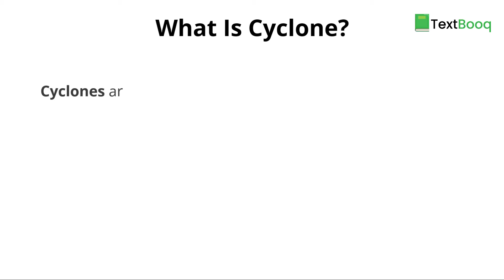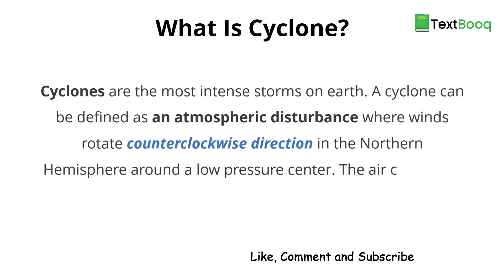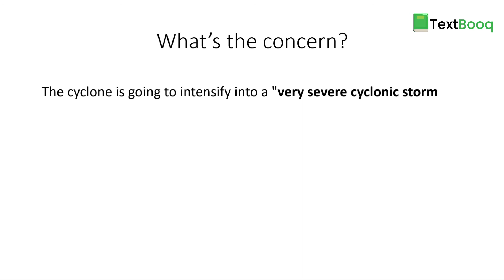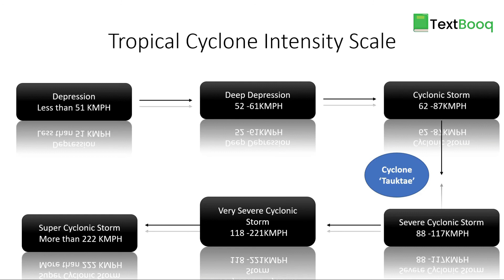Know About Arabian Sea Cyclone Tauktae | Cyclone Tauktae 2021 | Cyclone Tauktae Update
The cyclonic storm Tauktae is expected to become a 'severe cyclonic storm'
Cyclonic Storm Tauktae: More than 50 teams of the NDRF (National Disaster Response Force) are on duty in five states - Kerala, Karnataka, Tamil Nadu, Gujarat and Maharashtra.

Read the Article: Know All About Cyclone Disaster Management